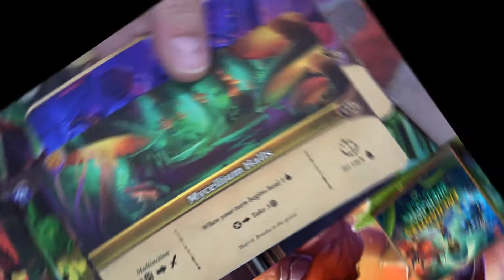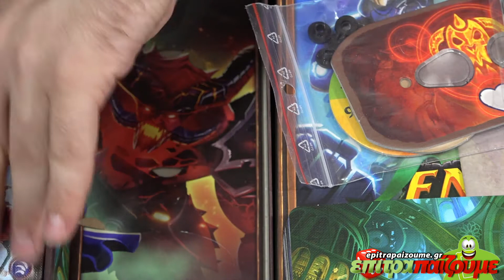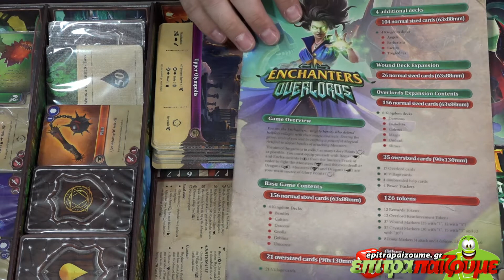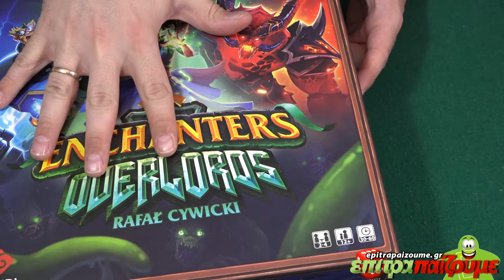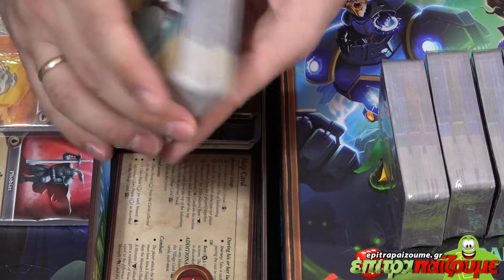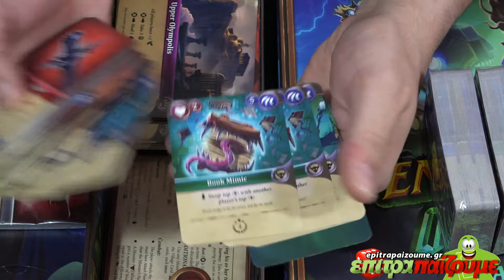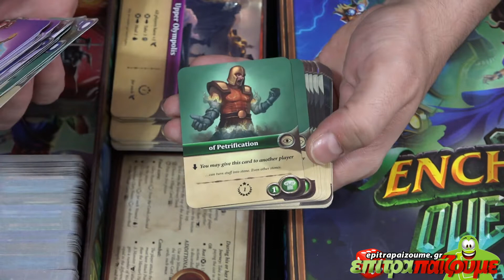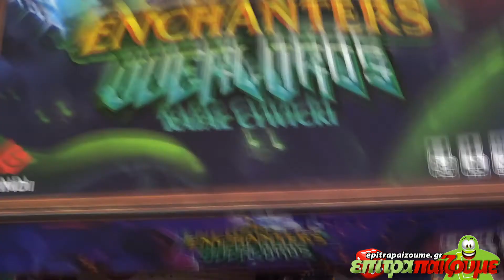Enchanters Core, Overlords, Odyssey - Unboxing & Impressions by Epitrapaizoume.gr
🎲 Δείτε την παρουσίαση μας για το
επιτραπέζιο παιχνίδι Enchanters Core, Overlords, Odyssey
★ |  Παίζουμε Ασταμάτητα...